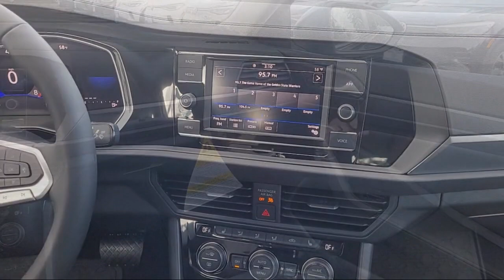2024 Volkswagen Jetta 1.5T SE Sedan San Jose Sunnyvale Hayward Redwood City Cupertino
2024 Volkswagen Jetta 1.5T SE Sedan Stock Number: V240120 Vin:3VWEM7BU4RM029477.

4490 Stevens Creek Blvd.